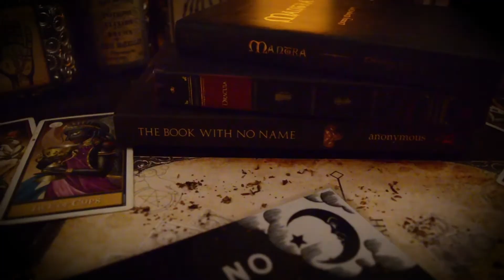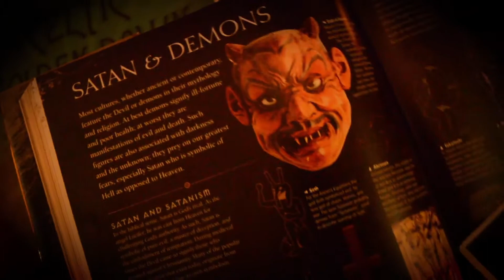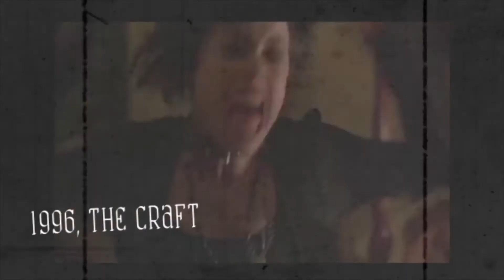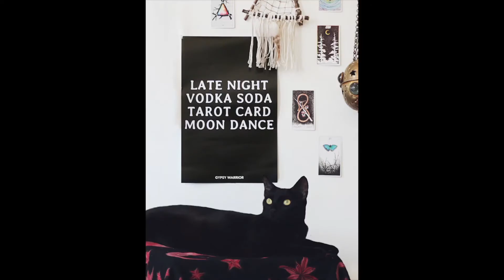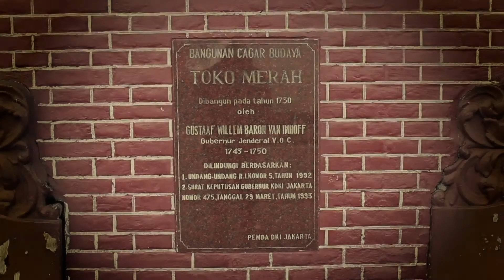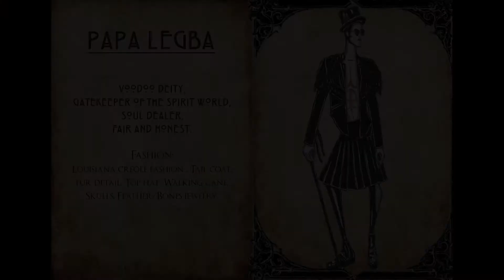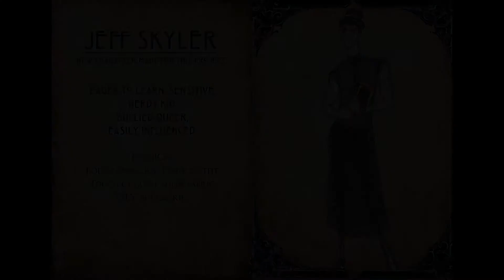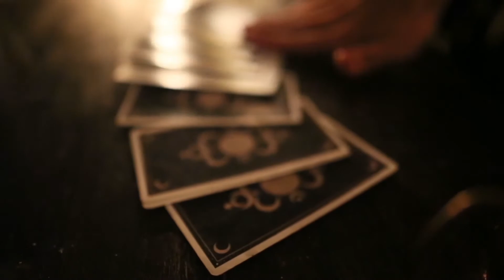WITCH FASHION & ITS MAGICAL METAMORPHOSIS (La Moda Strega E La Sua Metamorfosi Magica)